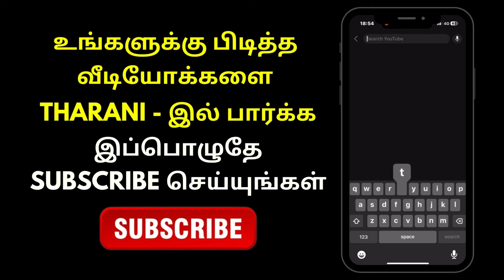Baakiyalakshmi - 27th December 2023 - Promo | Tharani